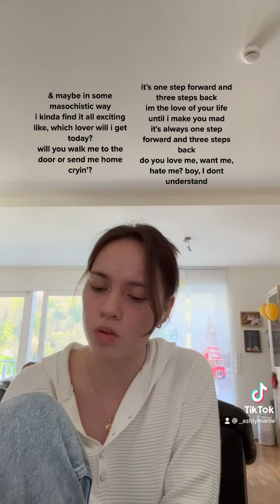1 step forward, 3 steps back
Category           Music